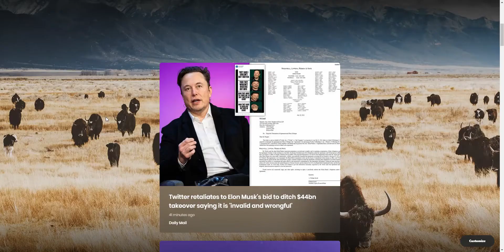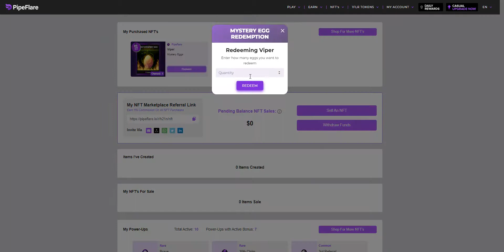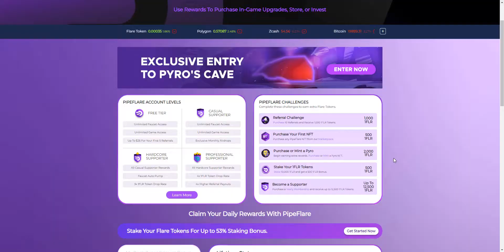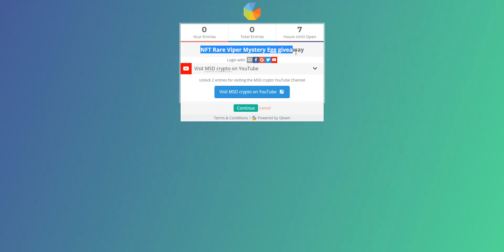PipeFlare NFT Viper giveaway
Thanks for participating everyone!